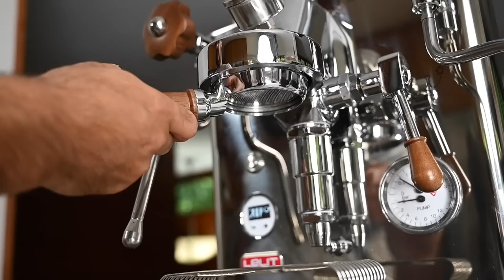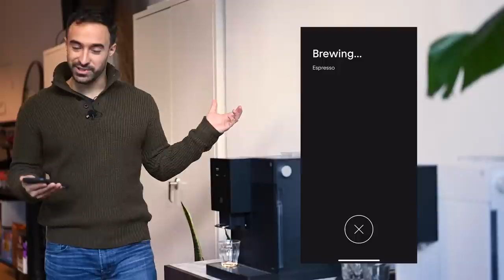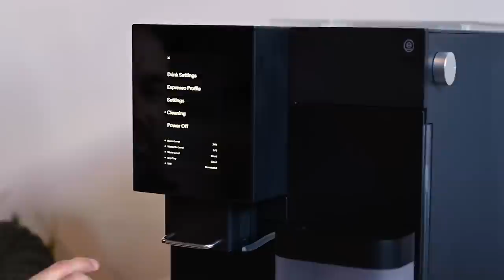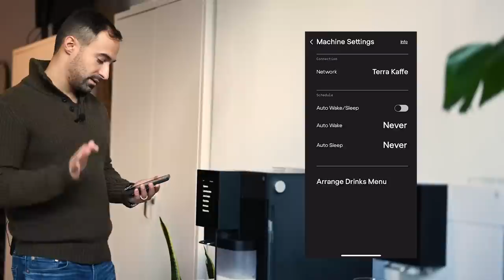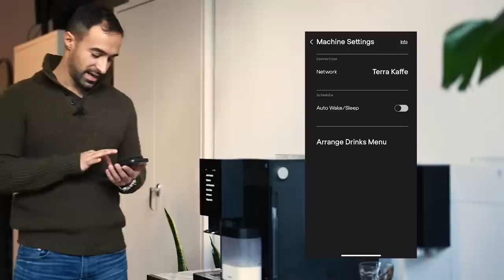Terra Kaffe TK-02 First Impressions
TK02 first impressions

ok first things first. it was amazing getting to go to the Terra Kaffe headquarters to hang out with the CEO and his Team. super great people and they are really trying to just make the best products out there. second this was a preproduction unit so obviously things can change but I think its mostly complete. thirdly this machine is awesome I'm not a regular user of super automatics but this was truly a nice machine with so many thoughtful design elements I'm very shocked. lastly this thing has some revolutionary features like adjusting the grind setting automatically  no physical input required and the drip coffee option is also quite impressive and did I mention this grinder is a grind by weight seriously nice touches for coffee nerds like myself.

JOE100

sette 270wi
IMS nano coated filter basket
Libra coffee scale
Tamper distributor
Under Cabinet stick on smart light strip
Smart plug (homekit, google home, Alexa)
Fellow Espresso Cups
cappuccino cups

Gaggia Classic Pro
Tamper distributor
Libra coffee scale
sette 270wi

Barista Express setup
v v v v v v v v v v v v v v

Breville Barista Express
Libra coffee scale
Tamper / distributer
Bottomless portafilter
Dosing funnel
Knock box

items not to buy based on my reviews:
Delonghi La Specialista
Dark Horse Coffee dark roast
Keurig
Calphalon temp iq with grinder